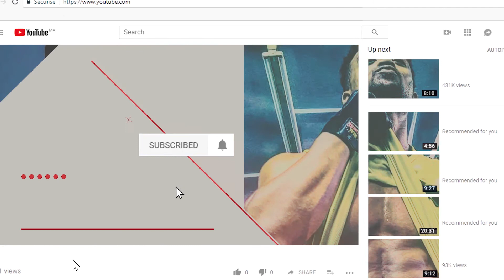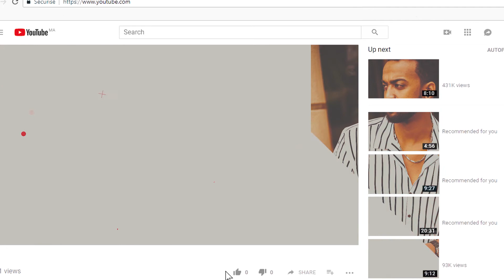ABEL SAHLU PROFESSIONAL MODEL YOUTUBE CHANNEL INTRO